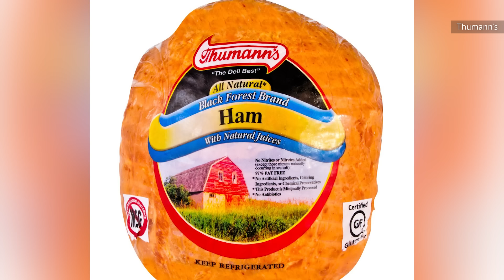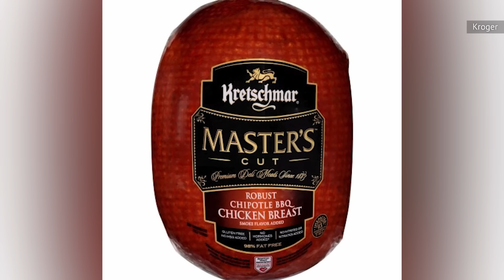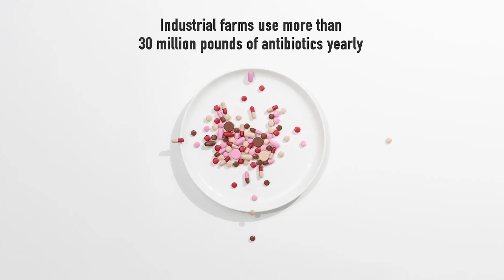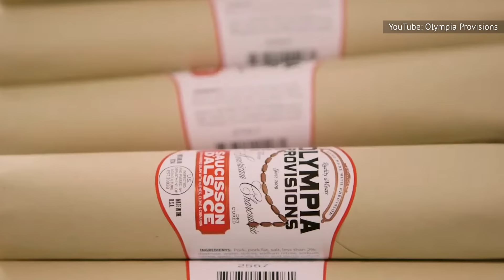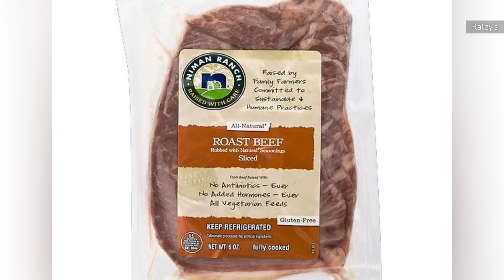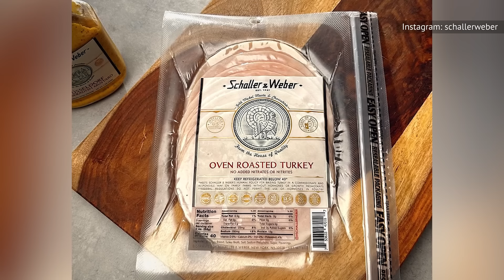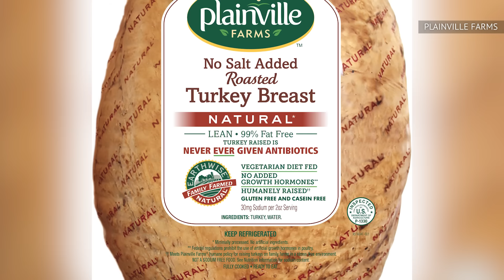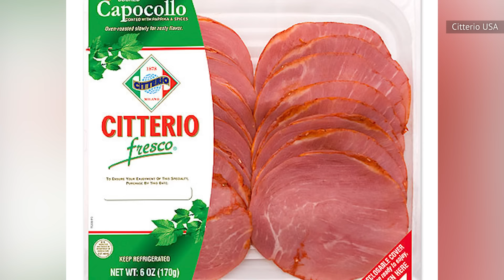13 Deli Meat Brands Made With The Highest Quality Ingredients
Want to bring the classic New York deli experience into your own kitchen? You don't have to hit up a specialty market for the best possible sandwich — just turn to these deli meat brands instead.

Thumann's | 0:00
Diestel Family Ranch | 1:16
Kretschmar | 2:13
Applegate Naturals | 3:17
Olympia Provisions | 4:24
Di Lusso | 5:26
True Story | 6:26
Niman Ranch | 7:25
Schaller & Weber | 8:18
Plainville Farms | 9:11
Fra' Mani | 10:09
Citterio | 11:14
North Country Smokehouse | 12:26